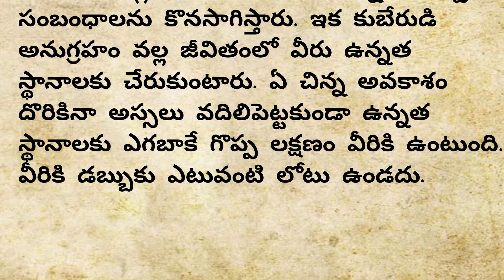తాళపత్ర 163||కుబేరుడు అనుగ్రహం గల రాశులు ఇవే!||ఆర్థిక కష్టాలు లేని రాశులు!